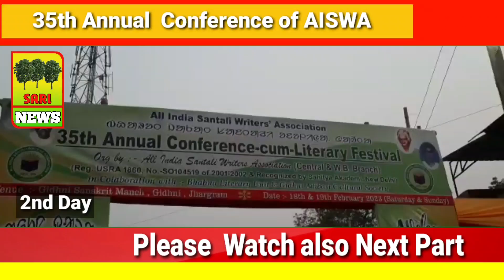Sari News Santali 2023 |AISWA Conference |Forest Right -Prof.Shasikanta Murmu Speech | News Today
Report -Editor &Reporter D.Mandi.